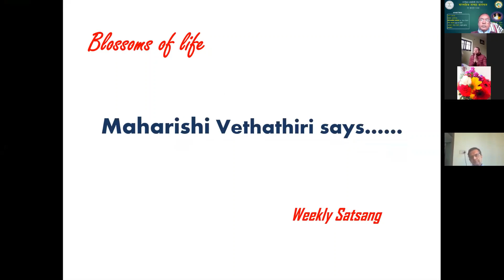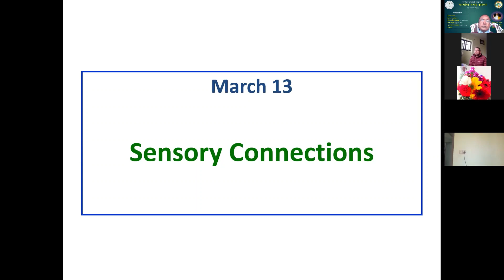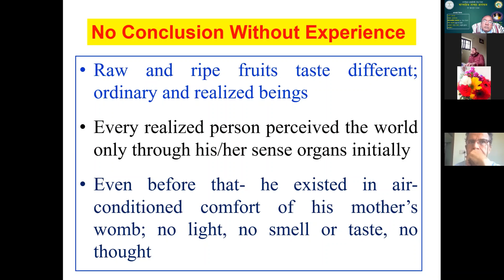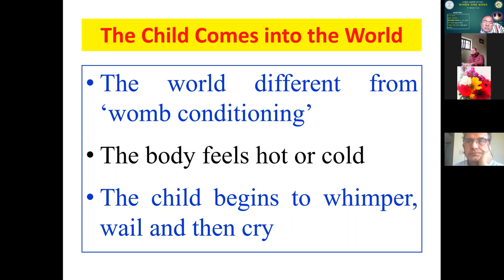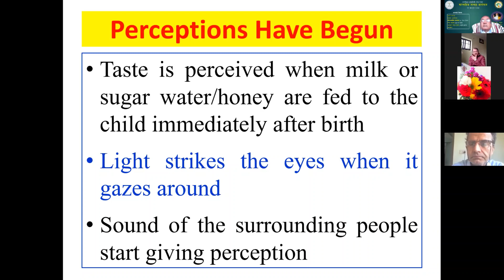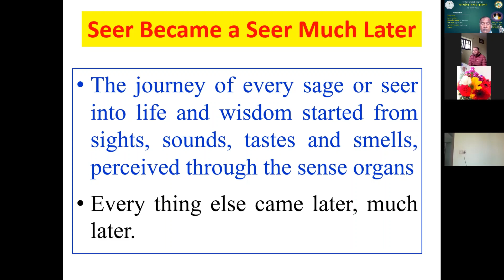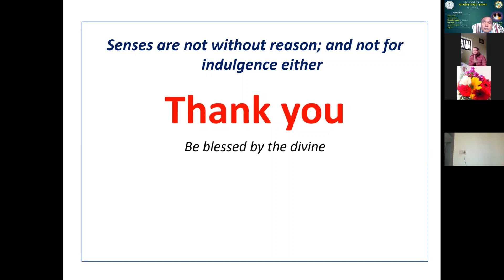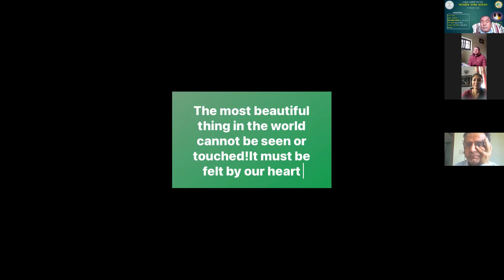Vethathiri Maharishi - ईन्द्रीयजनित सम्बन्ध (Sensory Connections)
The video is a zoom-talk (in Nepali) based on the article "Sensory Connections" from Vethathiri Maharishi's book, "Blossom of life"